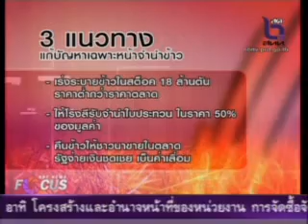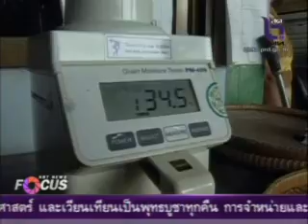NBT News Focus 3แนวทางแก้จำนำข้าว